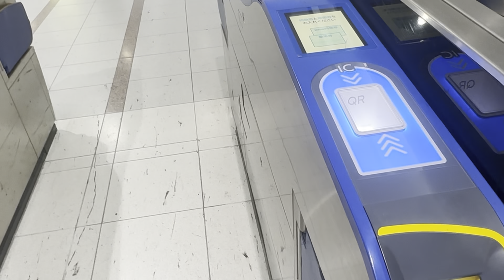【vlog】3日間とも車券に貢献できて幸せな京都向日町競輪。サロンメンバーと打ち上げは楽しい。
グッズ販売【利益は寄付に使います】

⭐️新作のTシャツ販売
base

競輪コミュニティ
▶︎木谷凉オンラインサロン【ケイリン会議室】
入会はコチラ↓↓

ーーー
SNS
ーーー

昭和49年生まれの現役の競輪選手の木谷凉です。
2017年2018年に２度の股関節手術を経験。

2200人いる競輪選手も半年事に成績下位30人はクビです。手術前は1000位ぐらいだった順位は、術後の復帰戦は下から10位になっていました！

クビ寸前に追い込まれましたが、今はなんとか選手を続けています。しかし、手術前の活躍には及ばず、未だクビレースに片足を突っ込んでいる事に変わりはない状態です。

YouTubeを始めたきっかけはクビを意識し始めてから。自分が選手をクビになった時のために何か形になる物を残そうと考えました。木谷凉という競輪選手が存在したという確かな形としてです。自分の子供達や自分自身のため、そして何より競輪ファンの皆様のために。

まだまだクビになるつもりは毛頭ありません！

とにかく復活に燃えている45歳プロアスリートです。応援して頂けたら幸甚です

ーーー
副業
ーーー
Uber eatsウーバーイーツ配達員
気軽に登録してみて下さい(^｡^)

せんたくザウルス代表も務めています
たまに僕もいます